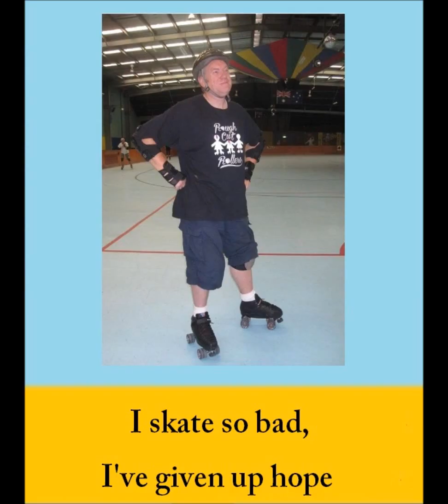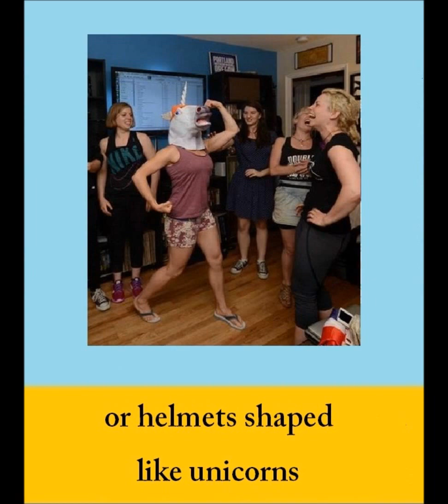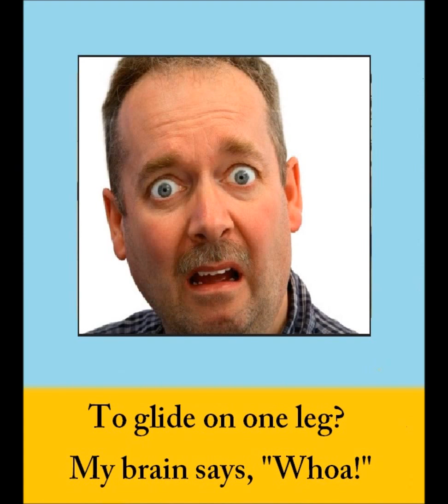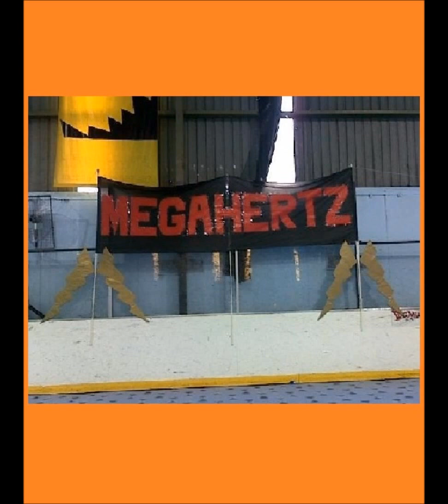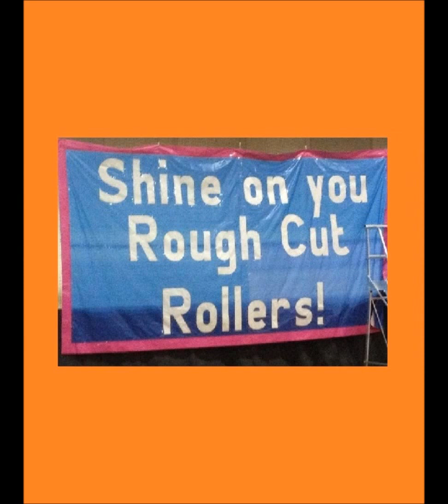Roller Derby Referee Blues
Johnny Soprano muses about the challenge to learn to skate well enough to pass the tests to be a roller derby referee and his talents as a roller derby banner maker.